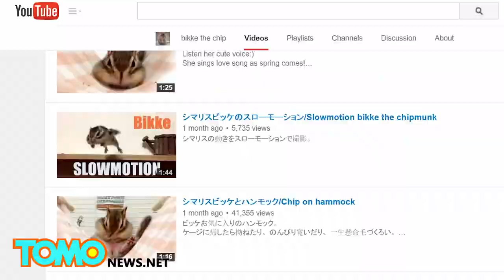Cute chipmunk: Adorable creature stretches on bed in funny video: TomoNews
Animal videos are Internet gold, and the latest viral video making the rounds on the web is of a super cute chipmunk name Bikke.

In the video Bikke is seen going about his morning routine, which in his case includes a big yawn and stretching.

Bikke stretches out his paws and his little "fingers", first the right side and then the left.

The video was posted on Youtube two months ago and has since racked up more than two million views.

In fact Bikke, who lives in Japan with his owner, has an entire Youtube channel filled with videos of him watching TV, eating, and being ridiculously adorable.

Chipmunks are considered exotic pets and cost around $200 in the U.S. They are also diurnal, meaning they are awake at dawn and go to bed just before the sun.

The critters are known for being extremely independent as pets while they aren't all that cuddly, they have the cutest little cheeks!